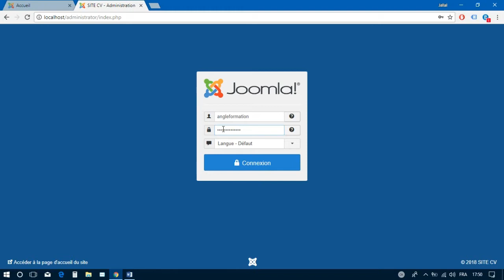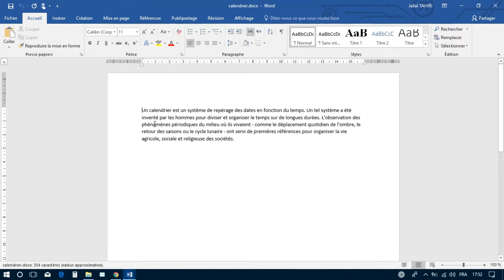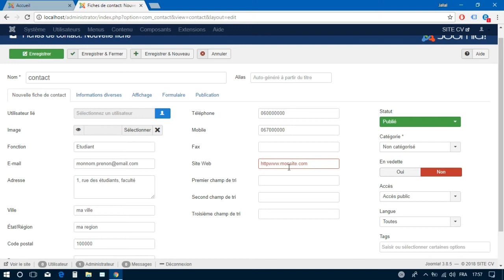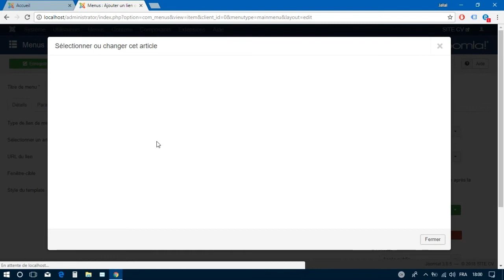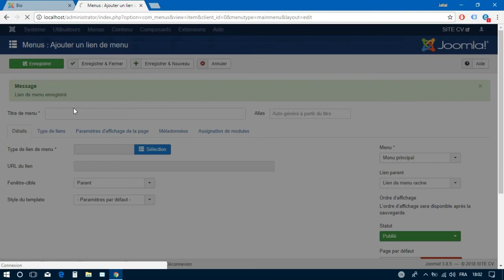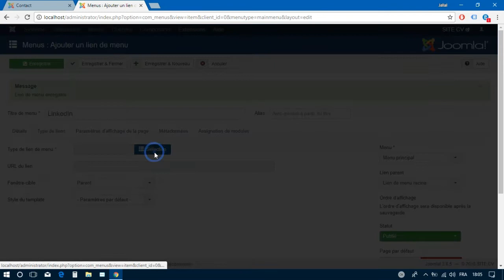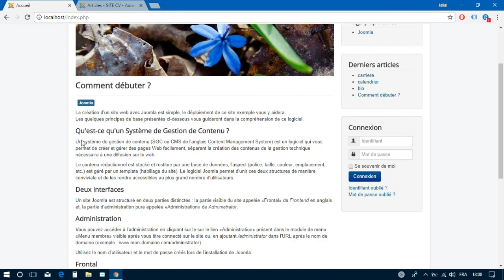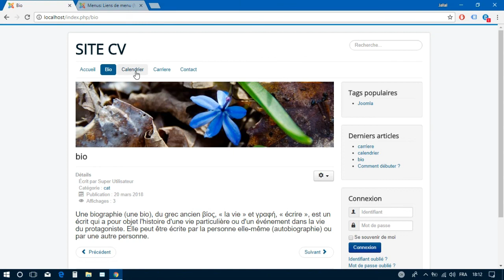Concevoir un site Joomla en moins de 20 minutes: Tutoriel facile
Dans ce tutoriel, vous apprendrez comment concevoir rapidement un site web Joomla en moins de 20 minutes. Nous vous montrerons étape par étape comment installer et personnaliser votre site Joomla en utilisant des outils simples et conviviaux. Avec notre aide, vous pourrez créer votre propre site web Joomla en un rien de temps!

00:00 intro et présentation
00:27 accéder au frontend (le site) et au backend (administration du site)
00:57 création d'articles et leur mise en page
04:55 création des catégories
05:46 création de fiche de contact
07:36 création de menu et mise en place de la mise en forme du site web
18:43 outro